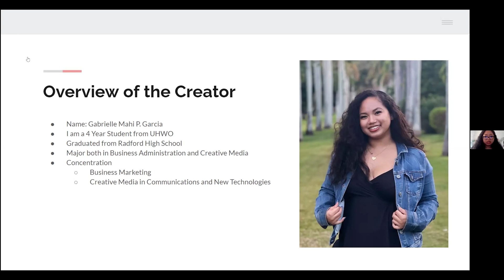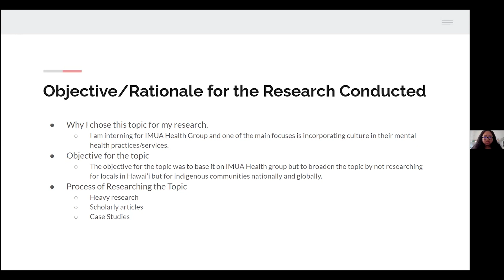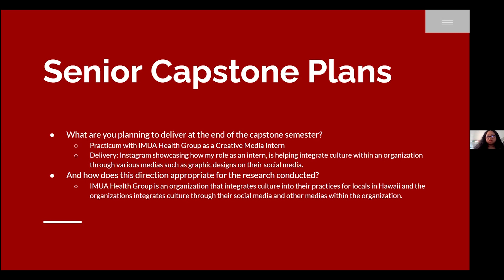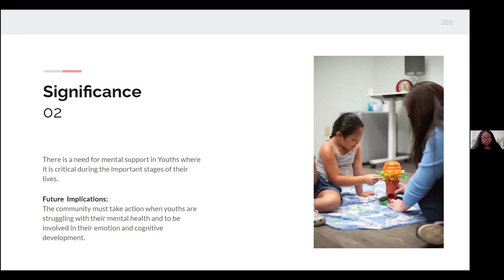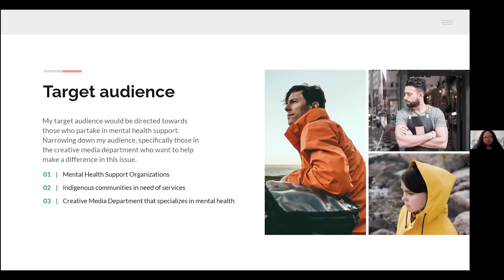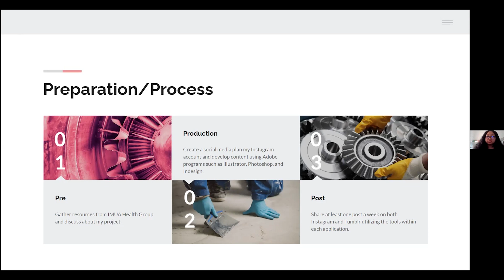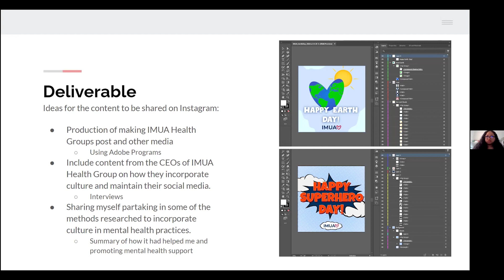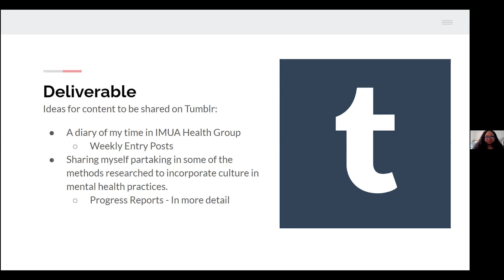Gabrielle Garcia - Incorporating Culture into Mental Health Practices for Indigenous Communities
Abstract: Gabrielle plans to use various media, such as graphic designs on social media, to showcase how her work as an intern at IMUA Health Group helps integrate culture within a business. IMUA Health Group is a company that incorporates culture into its procedures for Hawaii's residents. They have two goals to advance health: Create an atmosphere that allows clinicians to concentrate on giving the best treatment possible and increase access to vital behavioral health services in Hawaiʻi. The idea behind her topic was to expand upon the IMA Health group's foundation by studying Hawaiʻi's residents and all indigenous communities across the country and the world.